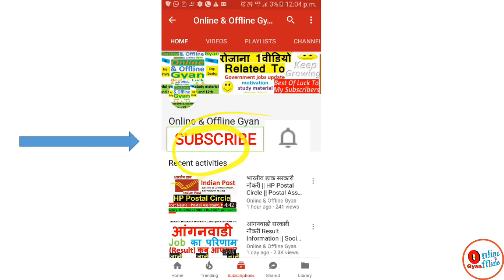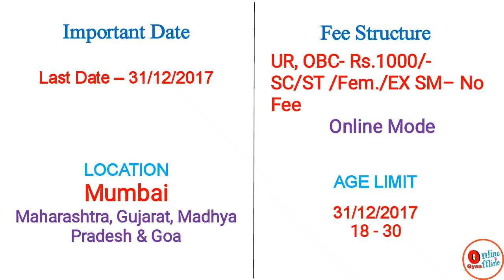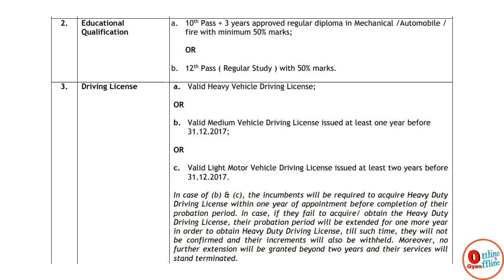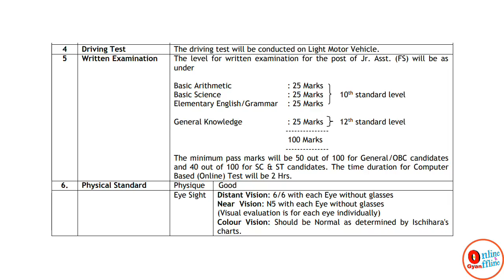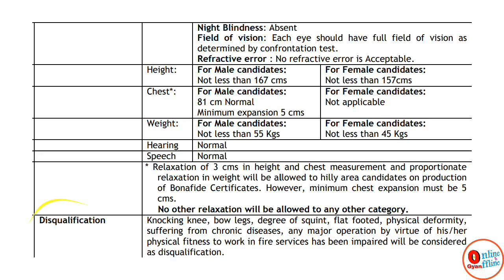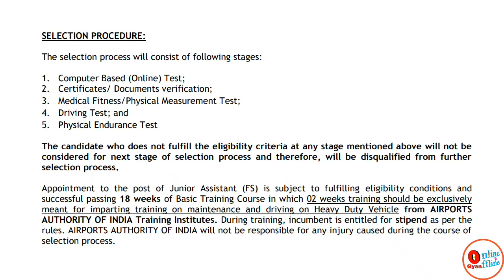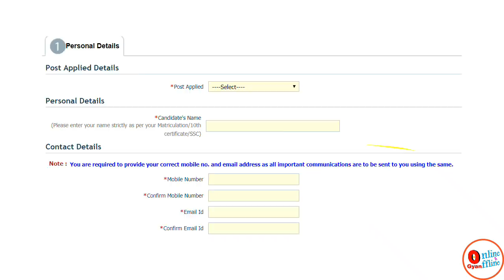10वी/12वी पास सरकारी नौकरी || Airports Authority India भर्ती ||Mumbai/Gujarat/Madhya Pradesh/Goa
Latest 10वी/12वी पास सरकारी नौकरी In Airports Authority India Apply Now Best of luck…. All the links have been provide below.